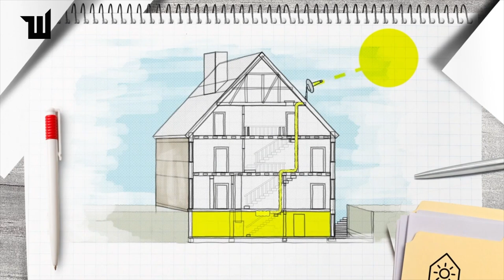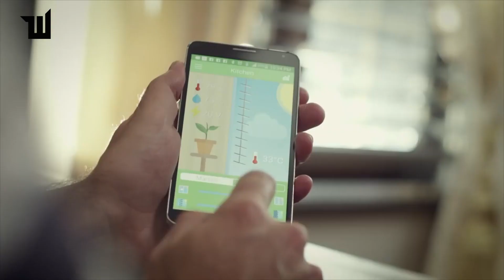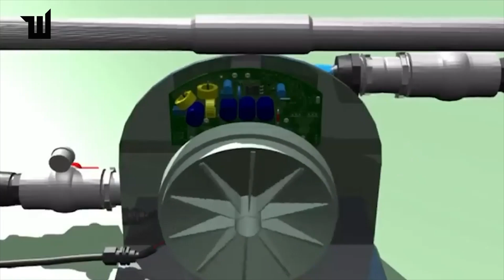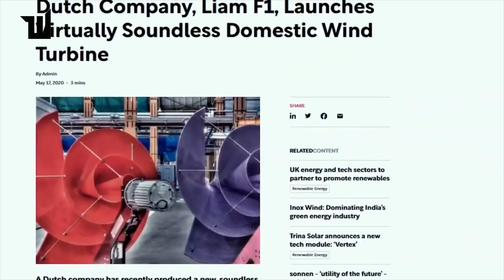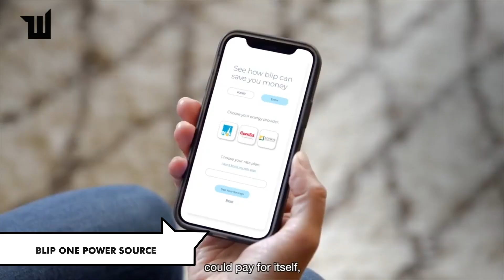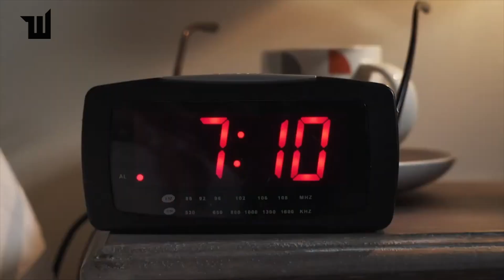Energy Efficient Inventions For Your Home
we're diving into the world of energy efficiency, showcasing groundbreaking inventions that can help you save energy, reduce your carbon footprint, and lower your utility bills. From smart systems to innovative gadgets, discover how you can make your home more eco-friendly and cost-effective!

🌍 What You’ll Discover:

1. Solar-Powered Ventilation Systems: Harness the sun’s energy for optimal home ventilation.
2. Rainwater Harvesting Solutions: Sustainable water collection to boost your home’s resilience against droughts.
3. Smart Thermostats: Intelligent climate control that saves energy without sacrificing comfort.
4. LED Lighting Innovations: Transform your home with energy-efficient, long-lasting lighting solutions.
5. Energy-Efficient Appliances: From refrigerators to washers, learn about the latest in low-energy technology.
6. Advanced Insulation Materials: Keep your home cool in summer and warm in winter with cutting-edge insulation.
7. Smart Water Leak Detectors: Prevent water wastage and property damage with advanced leak detection systems.
8. Eco-Friendly Heating Solutions: Discover the latest in sustainable heating technology for ultimate energy efficiency.
9. Home Energy Monitors: Track and manage your energy consumption in real-time with smart monitoring systems.
10. Water-Saving Fixtures: Reduce water usage without compromising performance with innovative fixtures.
Explore these game-changing technologies that are paving the way for a greener, more sustainable future. Let’s make a positive impact together!